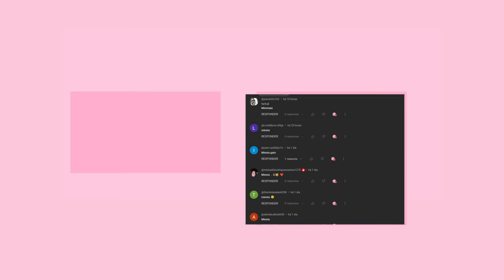MILKA GAMES FINALMENTE REVELANDO O ROSTO PELA PRIMEIRA VEZ!😳-Especial 100K de inscritos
Batemos a marca de 100 mil inscritos no canal ! e finalmente a milka games vai  mostrar seu rosto